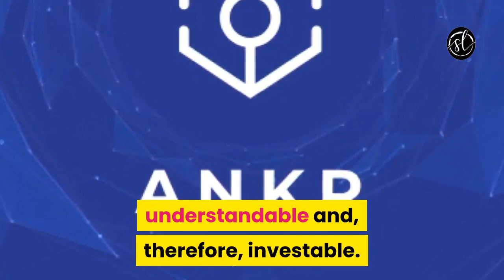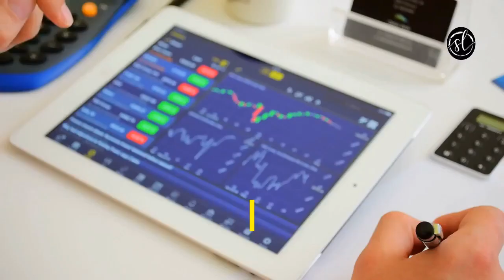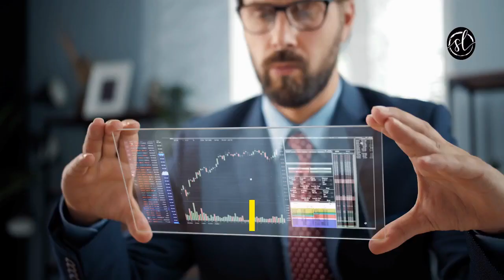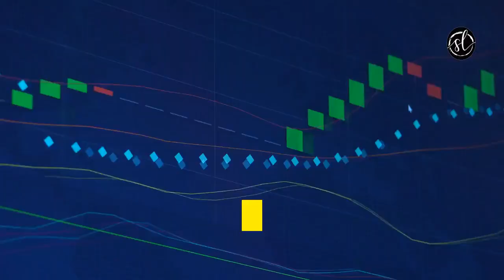Ankr Coin Ankr Crypto Ankr 2021 Ankr Price Prediction [June] - How Ankr Will Boost Your Portfolio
More Ankr Price Prediction Here (ankr)